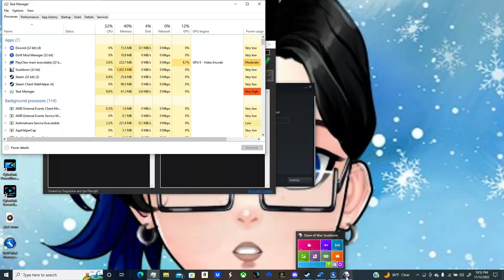taking on the space marine (dawn of war soul Strom crucible mod) part 6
my recording cut out at the last min of the battle sorry